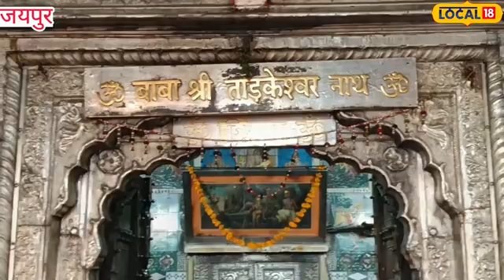Shiv Temple: इस श्मशान घाट पर प्रकट हुआ था ये चमत्कारी शिवलिंग, जानें इस शिवलिंग का रहस्य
इस शिव मंदिर की स्थापत्य कला में राजस्थानी स्थापत्य और स्थानीय संस्कृति की झलक देखने को मिलती है. इस मंदिर के बारे में कहा जाता हैं कि जिस स्थान पर यह मंदिर बना हुआ है. उस स्थान पर किसी समय श्मशान घाट और भारी संख्या में ताड़ के वृक्ष हुआ करते थे.
A glimpse of Rajasthani architecture and local culture can be seen in the architecture of this Shiva temple. It is said about this temple that the place where this temple is built. There used to be a cremation ground and a large number of palm trees at that place at one time.